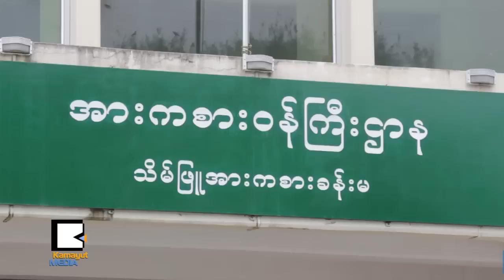တူးတူးနဲ႔ ဆိုင္းရပ္စ္တို႔ ထိုးသတ္ပြဲ ဘာ့ေၾကာင့္ စည္းမ်ဥ္းသစ္ ခ်တာလဲ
ျမန္မာ့႐ိုးရာလက္ေဝွ႔အဖြဲ႔ခ်ဳပ္က ႀကီးမႉးက်င္းပတဲ့ ပုဝါမကူ ေရမ႐ႈတမ္းဆိုတဲ့ ျမန္မာ-အေမရိကန္ လက္ေဝွ႔စိန္ေခၚပြဲကို ဇူလိုင္ ၂၆ရက္ေန႔က သိမ္ျဖဴကြင္းမွာက်င္းပခဲ့ပါတယ္။ တူးတူးနဲ႔ဆိုင္းရပ္စ္တို႔ ထိုးသတ္ပြဲ စည္းမ်ဥ္းသစ္ ေျပာင္းလဲလိုက္တဲ့အေပၚ ဘယ္လိုတုံ႔ျပန္ခဲ့ၾကသလဲ။